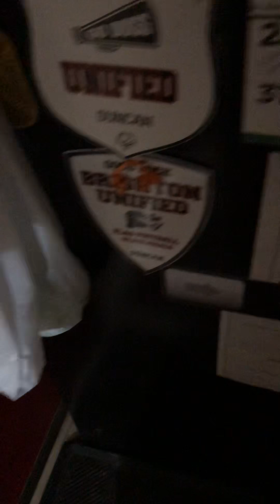Here she comes that woman 😂🤣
Happy spring break y’all!! Hope you enjoy time flies until it goes by fast and quick